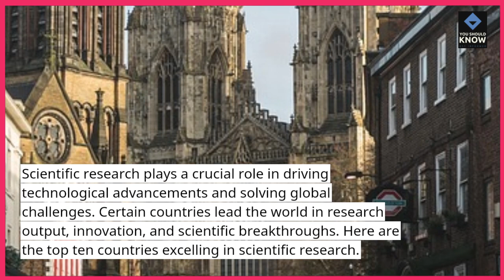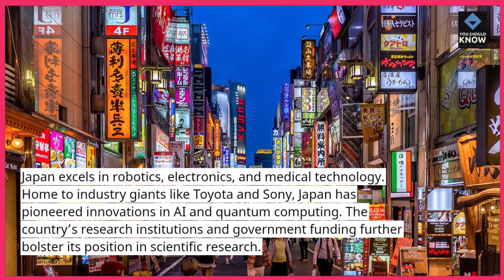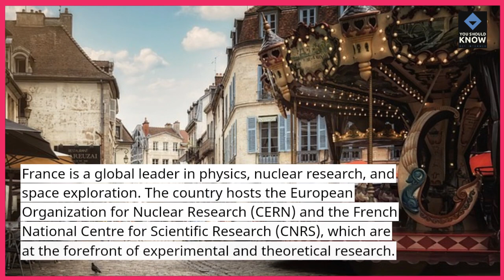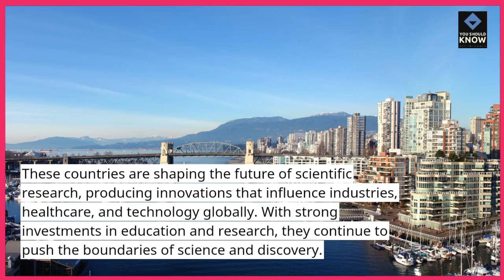Top 10 Countries Ahead In Scientific Research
Curious about global leaders in scientific innovation? This video highlights the top 10 countries excelling in scientific research, showcasing their contributions to technology, medicine, and environmental science that are shaping our future.